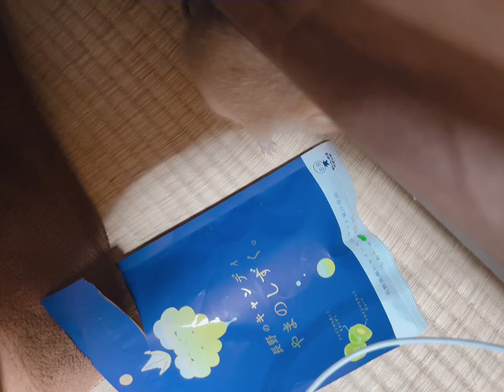可愛いデグー。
X Twitter検索→

（何処かに音源あります）

音源はBluetoothやワイヤレスイヤホン等を使用して聴いてください。

ぱすたゆ自撮り

ぱすたゆの詩

また更新します。